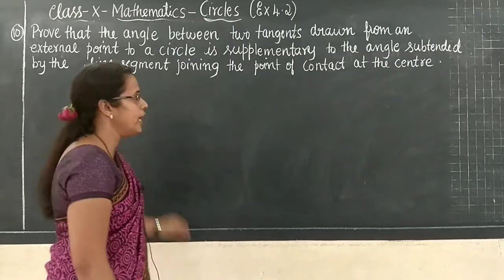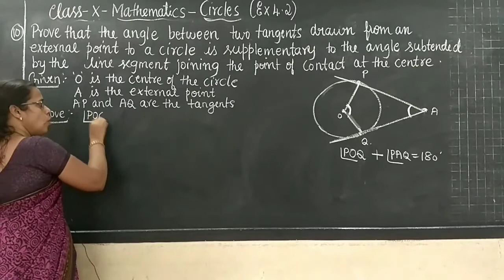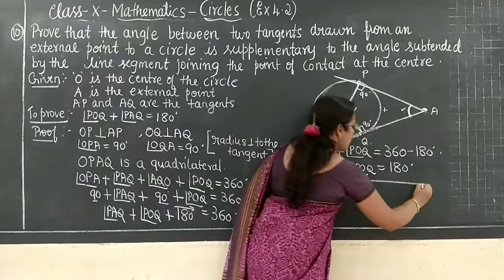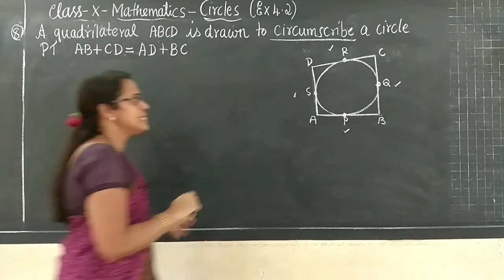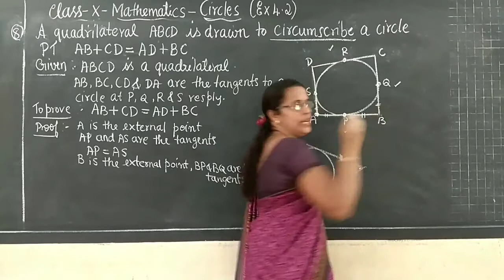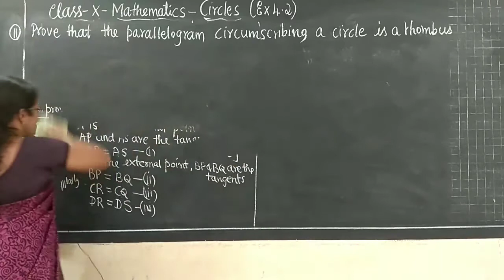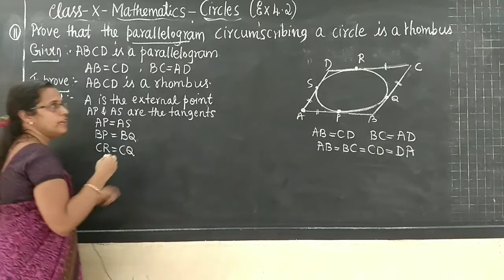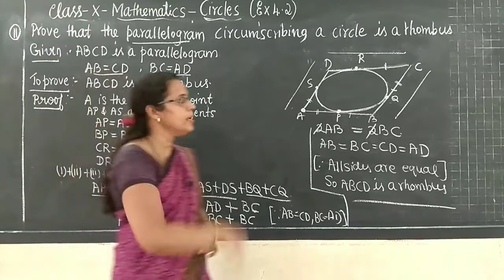10th std Mathematics 28/11/20